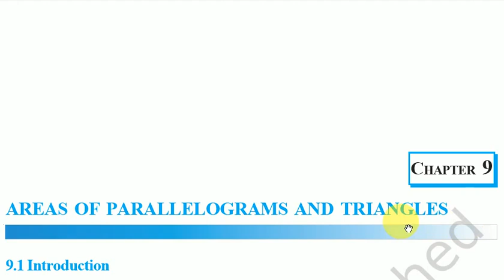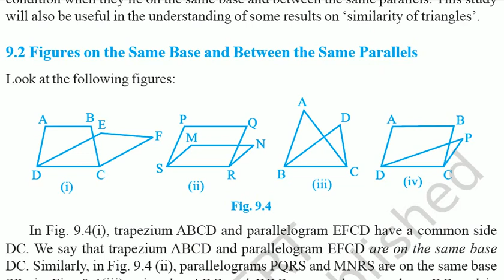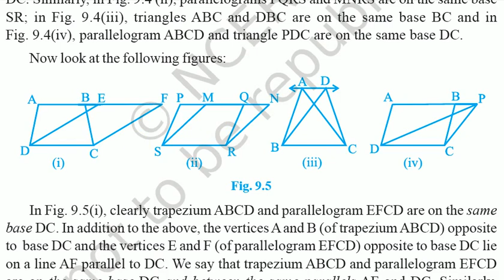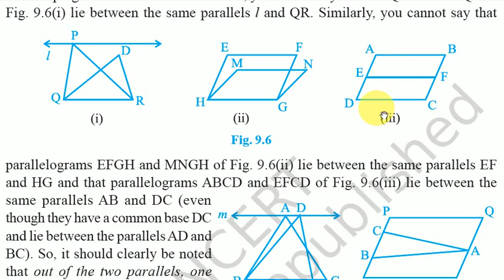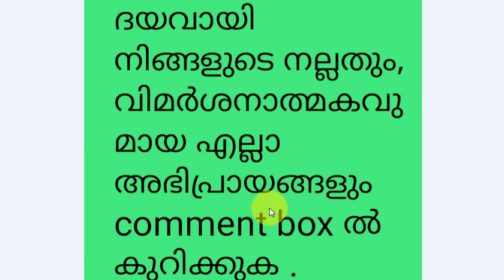ncert/9th maths/chapter 9 areas of parellelograms and triangles p-1/malayalam / cbse maths aniltta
aniltta/ cbse 9th maths / areas of parellelograms and triangles